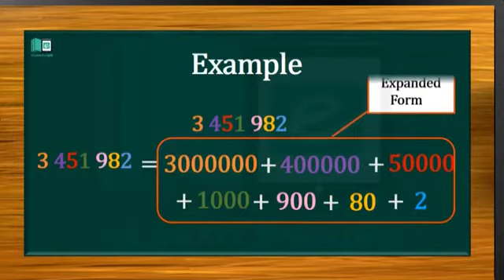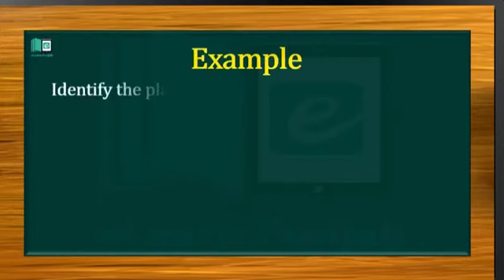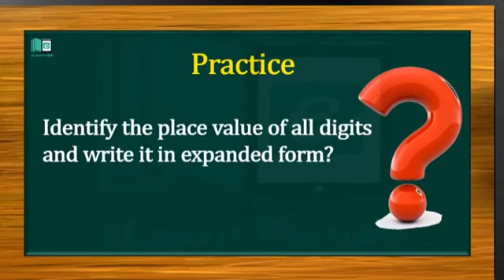G-IV l MATHS , Unit#1 l Part.b l Day.1